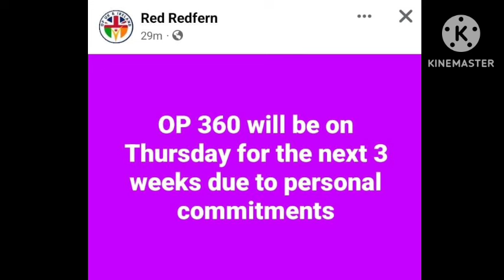ONPASSIVE আজকের গুরুত্বপূর্ণ পয়েন্ট || ও মিডিয়া নতুন ডিল সাইন || OP 360